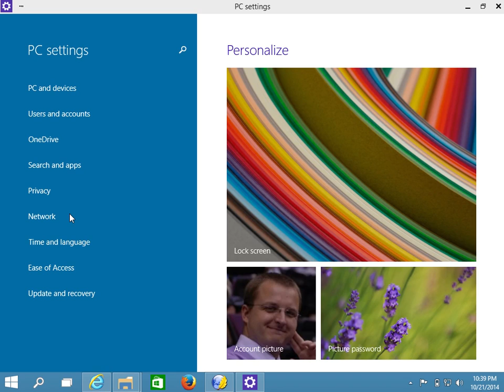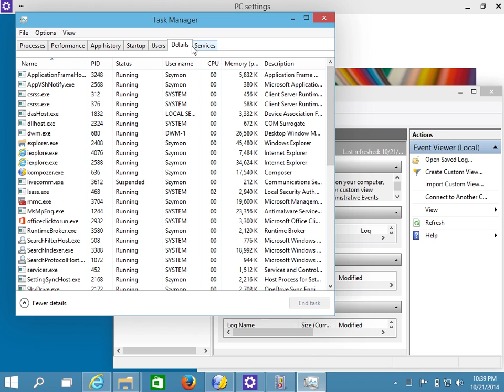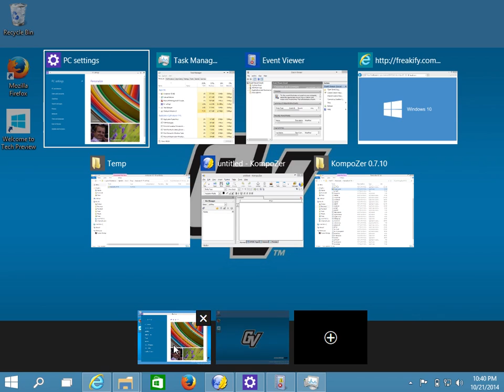Windows 10 new features: task manager, start button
Bringing back the start button, new task manager.